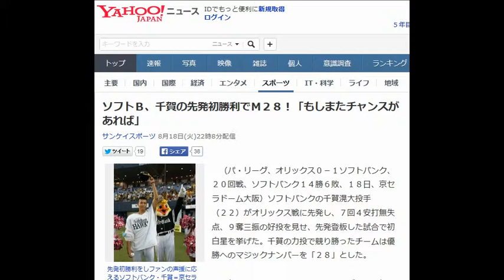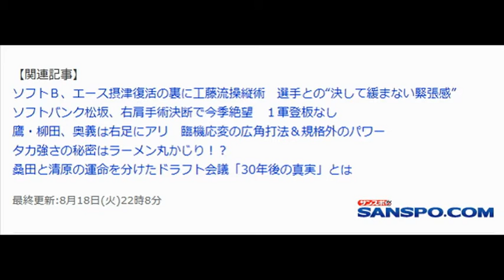ソフトＢ、千賀の先発初勝利でＭ２８！「もしまたチャンスがあれば」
（パ・リーグ、オリックス０－１ソフトバンク、２０回戦、ソフトバンク１４勝６敗、１８日、京セラドーム大阪）ソフトバンクの千賀滉大投手（２２）がオリックス戦に先発し、７回４安打無失点、９奪三振の好投を見せ、先発登板した試合で初白星を挙げた。千賀の力投で競り勝ったチームは優勝へのマジックナンバーを「２８」とした。

 　３年ぶりに１軍の先発マウンドに上がった千賀は、初回に連打を浴びるも無失点に抑え、波に乗った。その後は三塁を踏ませない投球でスコアボードに０を刻む。プロ最長となる７回を投げ無失点と好投し、１点リードで中継ぎにバトンを渡した。後を受けた森、サファテが無失点リレーでつなぎ、千賀が白星をつかんだ。

 　ヒーローの千賀は「一言でまず嬉しい。ファームでしっかりやってきたことが出せたかな」と振り返り、「やっばり１軍のマウンドは緊張しました。鶴岡さんのリードと野手の方に助けてもらった」とほっとした表情を浮かべた。最後に「今はチームが強くて、なかなか僕が入るのは難しいけど、もしまたチャンスがあれば頑張ります」と意気込んだ。

 　育成選手として入団した千賀は、支配下登録された１２年に先発で２試合登板するも勝ち星がつかず、翌年からは中継ぎに転向した。その後右肩痛などで登板の機会が減っていた。リハビリを経て今年は先発に再転向し、２軍で８勝２敗、防御率１・７５の好成績を残していた。

【関連記事】
ソフトＢ、エース摂津復活の裏に工藤流操縦術　選手との“決して緩まない緊張感”
ソフトバンク松坂、右肩手術決断で今季絶望　１軍登板なし
鷹・柳田、奥義は右足にアリ　臨機応変の広角打法＆規格外のパワー
 タカ強さの秘密はラーメン丸かじり！？
 桑田と清原の運命を分けたドラフト会議「30年後の真実」とは